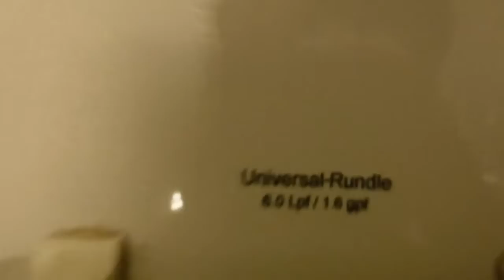757. Office in Bethel Park, Pennsylvania.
This restroom was filmed at the same building as the last 2 videos. The fixtures are: 1 Universal Rundle Amega and 1 Universal Rundle Creston. This restroom is okay. Rating: 3.5/5